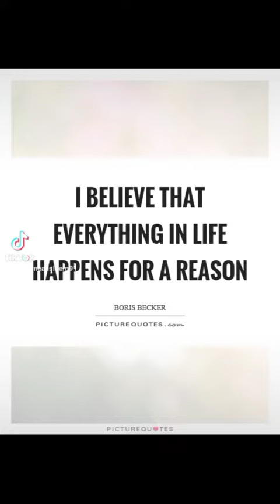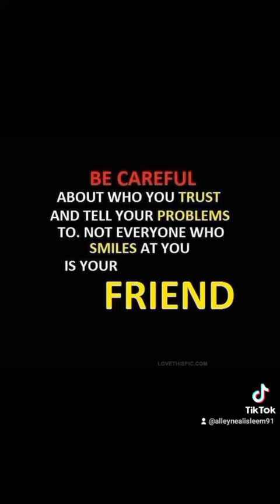LIFE is Precious!